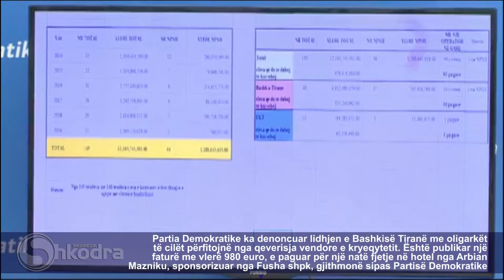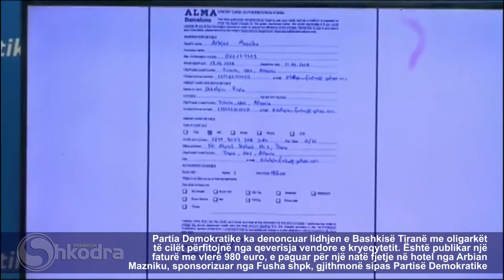SHKODRAWEB Media I Dhurata Çupi (PD): Fusha shpk 980 euro Arbian Maznikut për një natë hotel